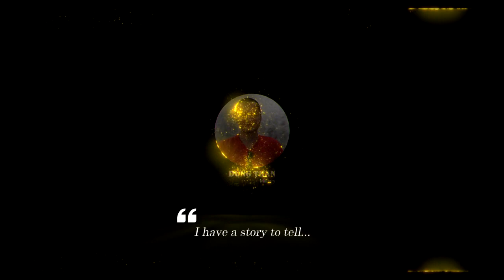Ship-Based MQ-8C Unmanned Helicopter Deployed For The First Time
Northrop Grumman Corporation has officially announced the first deployment of the ship-based MQ-8C Fire Scout unmanned helicopter. This type of aircraft is designed for reconnaissance, surveillance, detection and identification of targets at sea. To carry out these missions, the MQ-8C Fire Scout is equipped with an improved active electronically scanned array radar, allowing it to detect targets at long range and in all weather conditions. In addition, it is equipped with a powerful electronic-optical and infrared combination.

Thank you very much.
Best regards
Dung Tran.